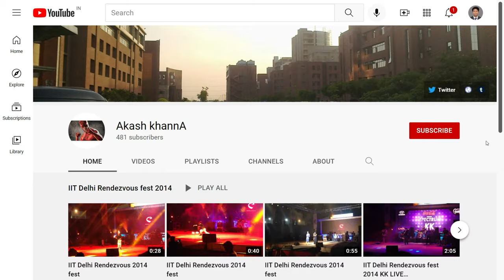Muhammad Shah Sayyid Tomb -4 (4K Tour -New Delhi 2021 -Lodhi Garden)